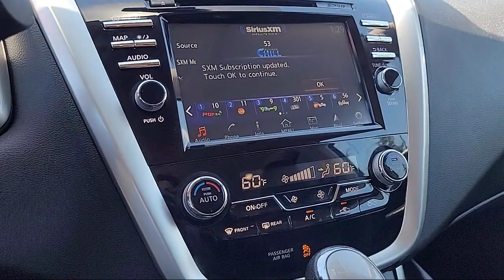2018 Nissan Murano SL Sport Utility Sacramento Roseville Elk Grove Folsom Stockton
2018 Nissan Murano SL Sport Utility Stock Number: L100173A Vin:5N1AZ2MG1JN106633.
Future Ford
650 Automall Drive